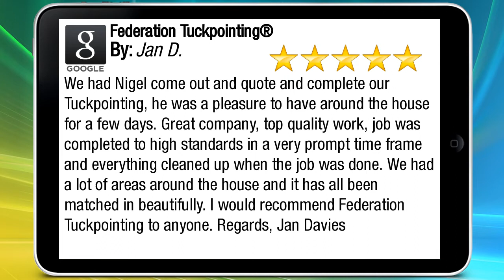Federation Tuckpointing® Tuckpointing Matched Beautifully!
Excellent Review

We had Nigel come out and quote and complete our Tuckpointing, he was a pleasure to have around the house for a few days. Great company, top quality work, job was completed to high standards in a very prompt time frame and everything cleaned up when the job was done. We had a lot of areas around the house and it has all been matched in beautifully. I would recommend Federation Tuckpointing to anyone.

Federation Tuckpointing®
58 Gordon Rd East
Osborne Park WA
6017

The highly professional team has earned over 100 Google 5 Star reviews, and you can read these